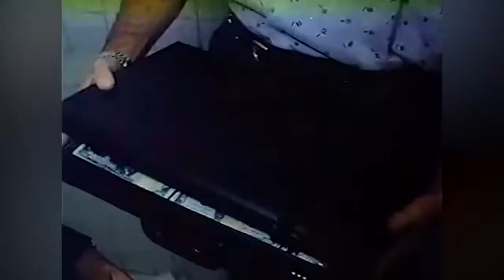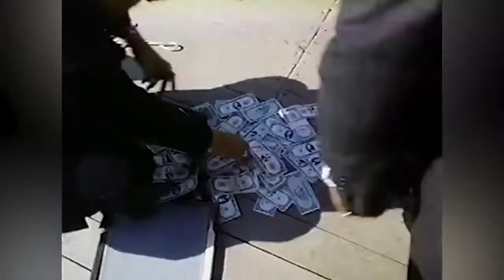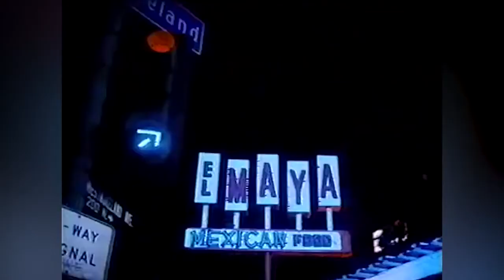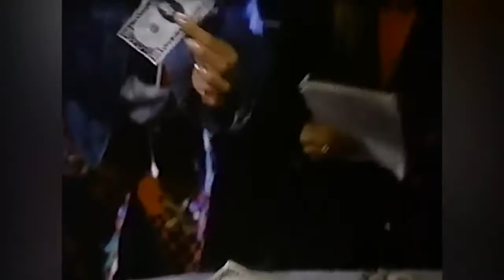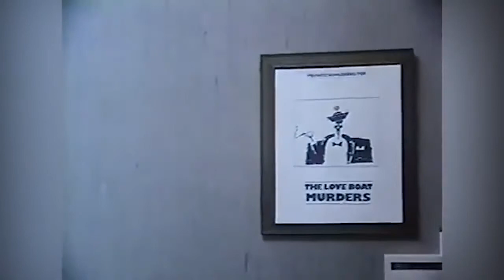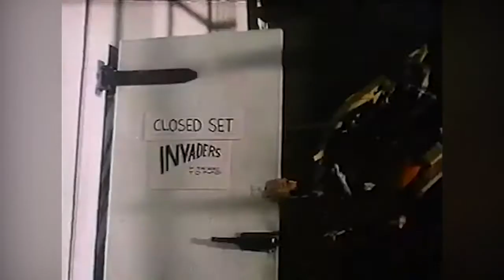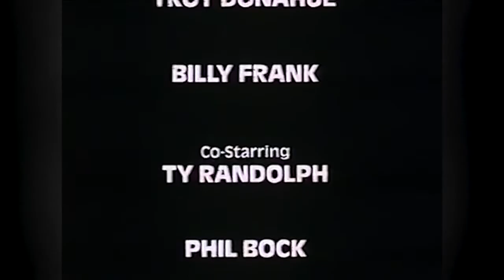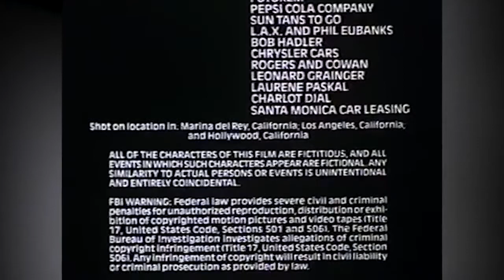NUDITY REQUIRED Julie Newmar Billy Frank Troy Donahue Comedy